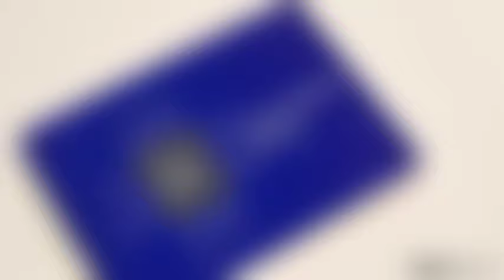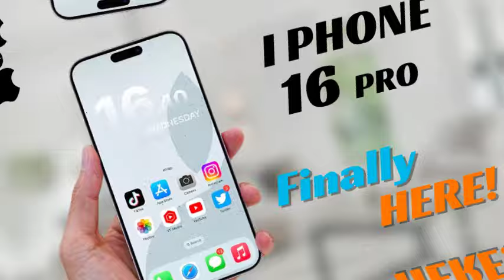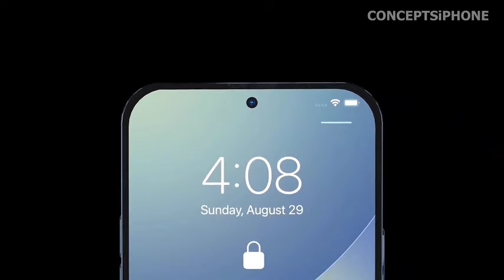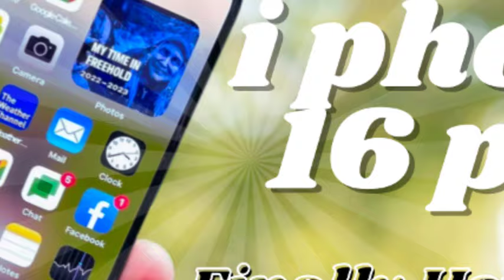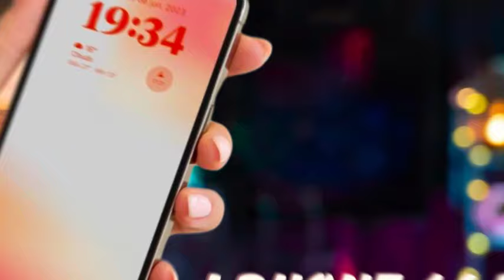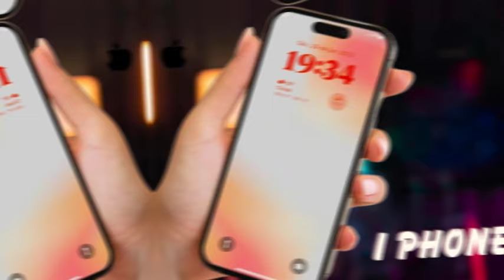iPhone 16 Pro: Latest Upgrades!!!